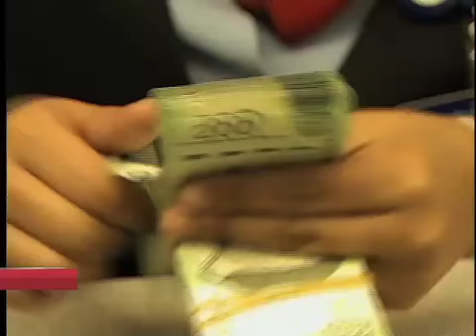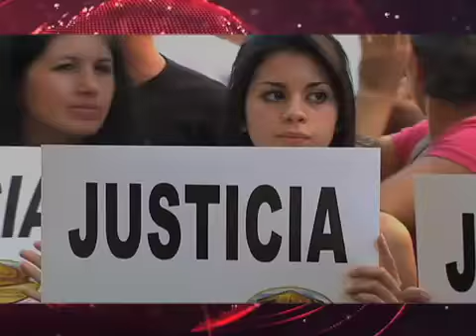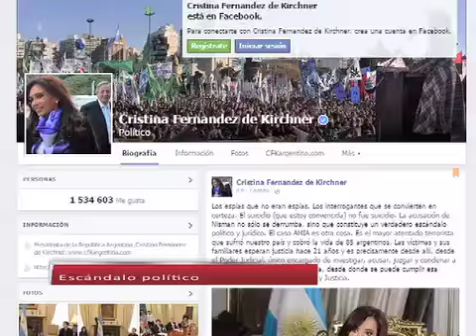220115 Corte Informativo 16:00 horas